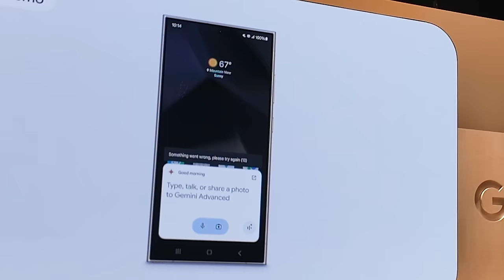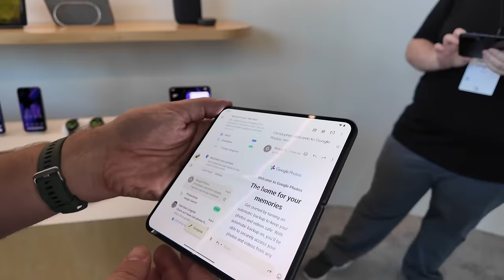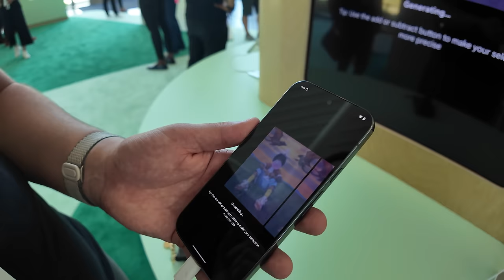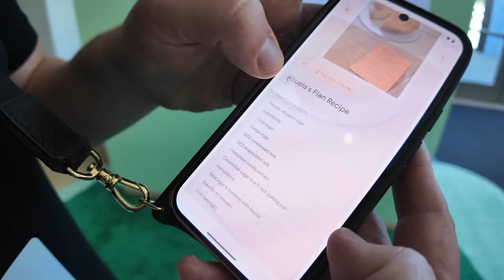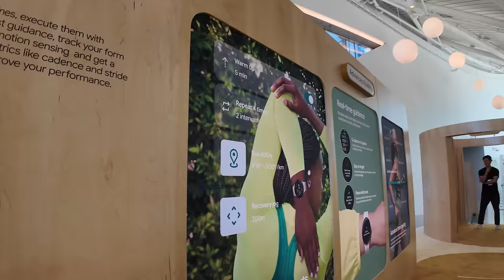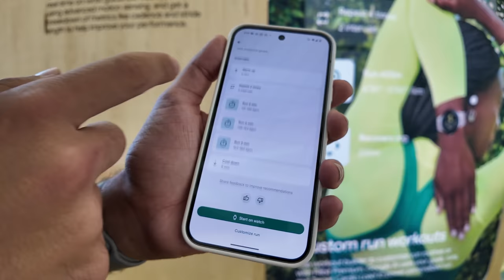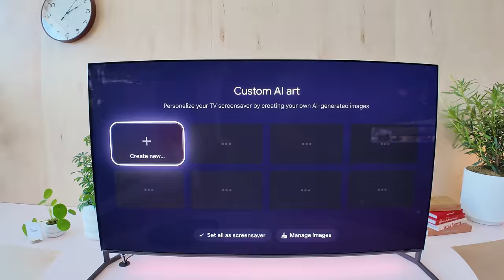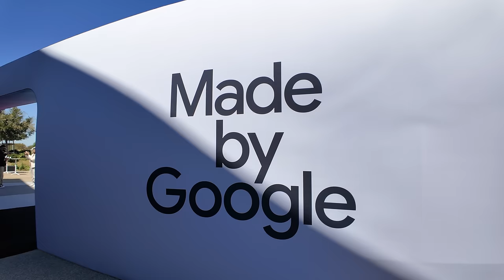Behind the Scenes: A Day at Google's Biggest Launch Event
From hands-on impressions of the Pixel 9 series including the Pixel 9 Pro Fold, the Pixel Watch 3, and the Pixel Buds Pro 2... To demonstrations and walkthroughs of many of the company's major AI efforts on the devices themselves, this is everything I saw at MBG 2024.

**Purchases made through these links provide a small amount of compensation to Techsploder.**

This year, Google pulled out all the stops at its annual Made By Google event in Mountain View, California. And to prove it, they invited me to attend! OK so maybe that's not exactly why they invited me, but I used it as an opportunity to capture the event from early morning to early evening in free-wheeling vlog fashion.

CHAPTERS:
0:00 - Begin at the crack of dawn!
0:35 - Driving to the Made by Google event
2:47 - We have arrived
3:26 - Event begins
4:23 - Impressions of the Pixel 9
5:56 - Impressions of the Pixel 9 Pro XL
7:36 - Impressions of the Pixel 9 Pro Fold
9:12 - Impressions of the Pixel Watch 3 series
10:44 - Impressions of the Pixel Buds Pro 2
12:31 - Software and AI features
12:45 - Isaac Reynolds shows off Magic Editor
16:45 - Demo of the Add Me camera mode featuring Ron Richards!
17:48 - Ethan Grabau walks through Pixel Screenshots
23:19 - Going deep on Pixel Watch 3 fitness analytics
33:25 - Christina Cao shows off the Google TV Streamer
41:42 - Final thoughts
44:19 - But that's not all!